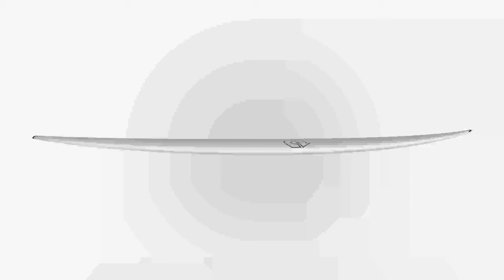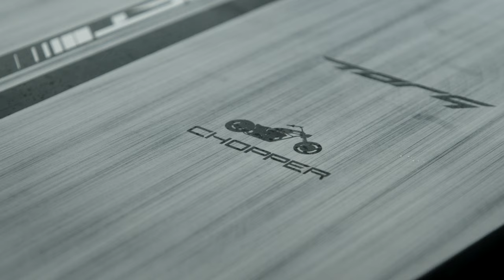Torq Chopper 4K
The Chopper is a versatile shape – it’s a cruisey ride when the conditions suit, but give it a big open face and it’ll fire on all cylinders.

We’ve updated the shape with more forward volume for a more flowy, forward trim style of surfing from the front half of the board but with slightly more flip in the tail rocker for tighter turns and aggressive surfing. This is a very user friendly board that suits small wave days and pumping days as well.

With a 2+1 fin set-up it can be ridden as anything from glidey single fin, 2+1 or thruster.